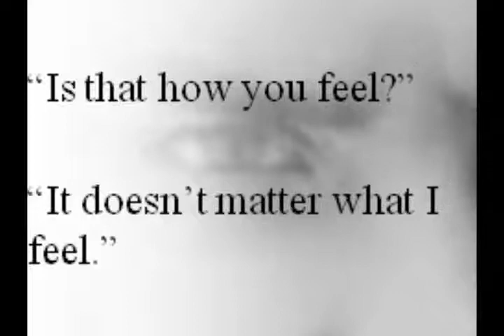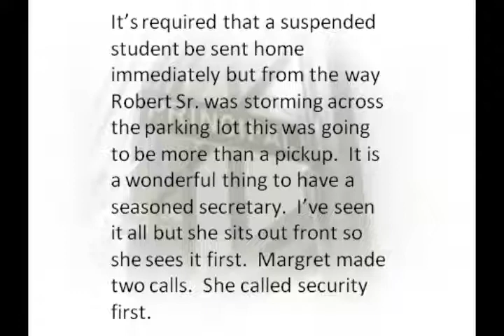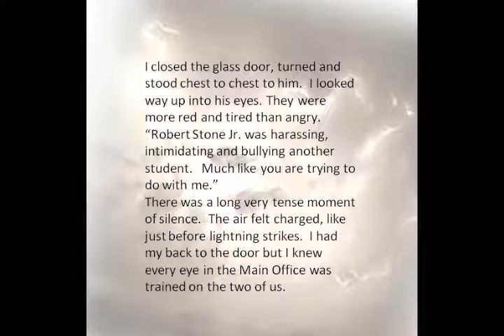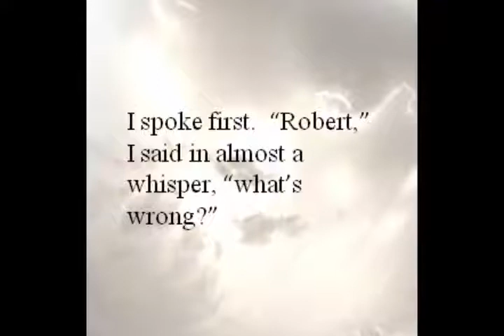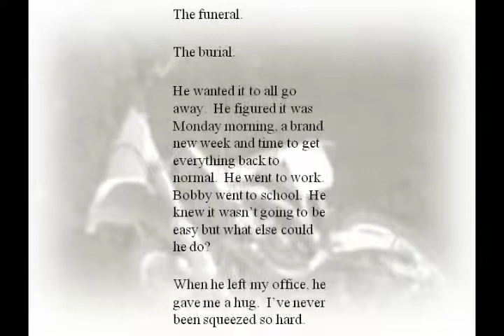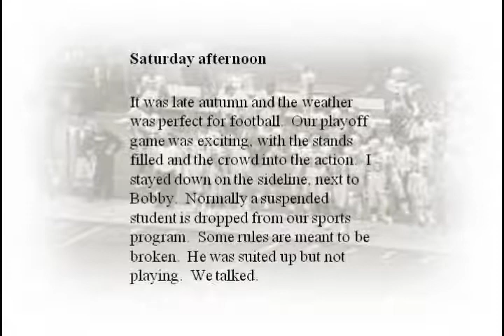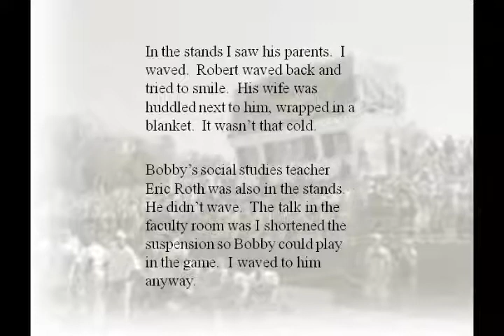CAUSE and EFFECT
Cause and Effect is a short story by Joseph P. Gagliano, as told to and narrated by Ben Amato.  Joseph has the record for being the youngest high school principal in the nation, rising to that position at the age of 25.  His 35 years of service to the same school district is rich with experiences and insights.  This is one of his stories that fill his book, Public Education F+ Fixing a Failing System.